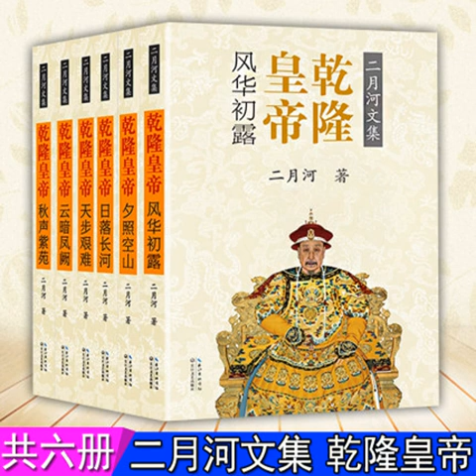乾隆皇帝第三卷03